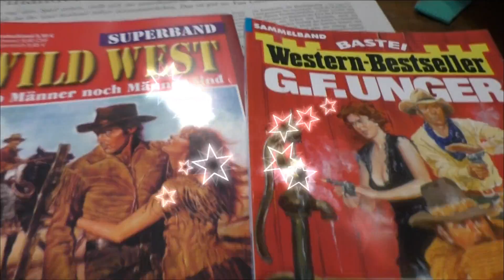quitto equador und nagarde plus gutes essen